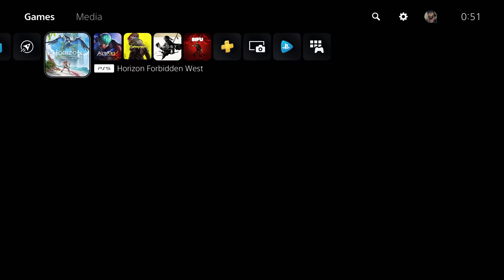HORIZON FORBIDDEN WEST PS5 Walkthrough Gameplay Part 15 - ZO (FULL GAME)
Horizon Forbidden West PS5 Walkthrough Gameplay 15 includes a Review, Full Game Gameplay and Campaign Mission 15 for PS5, PlayStation 5, PS4 and PlayStation 4. My 2022 Horizon Forbidden West Gameplay Walkthrough will feature the Full Game Story Campaign. This Horizon Forbidden West (2022) Gameplay Walkthrough will feature the Full Game Story Campaign. This Horizon Forbidden West Gameplay Walkthrough will include a Review, Review, All Campaign Missions, Cut Scenes, Cinematics, OST, Soundtrack, PS5 Gameplay,  PlayStation 5 and more until the Ending of the Single Player Story! Thanks PlayStation for giving me Full Game of Horizon Forbidden West!

Horizon Forbidden West is an action role-playing video game developed by Guerrilla Games and published by Sony Interactive Entertainment for the PlayStation 4 and PlayStation 5. Set to release on February 18, 2022. A sequel to 2017's Horizon Zero Dawn, it features an open world in a post-apocalyptic western United States. Players must travel and complete missions with survival skills and both melee and long-distance weapons in a world overrun by machines creatures.

Characters in Horizon Forbidden West include: Aloy, Avad, Erend, GAIA, Marad, Petra Forgewoman, Sylens, Talanah Khane Padish, Uthid, Vanasha, Varl, Alva, Hekarro, Kotallo, Regalla, Tilda and Vuadis Zo.

Horizon Forbidden West continues the story of Aloy, a young huntress of the Nora tribe sent on a quest to the arcane frontier known as the Forbidden West to find the source of a mysterious plague that kills all it infects. On her journey across these uncharted lands, Aloy encounters hostile regions ravaged by massive storms and occupied by dangerous enemies and deadly machines. She also discovers a vast array of environments and ecosystems, including lush valleys, dry deserts, snowy mountains, tropical beaches and ruined cities, both above and below the water.

The PlayStation 5 version of the game will take advantage of the console's increased processing power, custom solid state drive storage, Tempest Engine and DualSense controller to support features such as advanced haptic feedback, 3D spatial audio and reduced loading times. The game will also feature an updated version of the Decima engine.